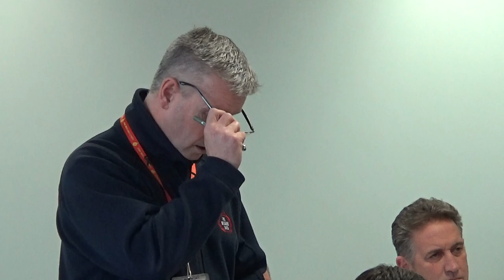Merseyside Fire and Rescue Authority (Budget Meeting) 22nd February 2018 Part 1 of 2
Merseyside Fire and Rescue Authority 22nd February 2018 (Budget Meeting) Part 1 of 2

Liverpool Suite, Merseyside Fire and Rescue Headquarters, Bridle Road, Bootle, L30 4YD

Present:
Cllr Lynne Thompson (Sefton Council)
Jane Kennedy (Police and Crime Commissioner for Merseyside)
Cllr Lesley Rennie (Wirral Council)
Cllr Lynn Clarke (St Helens)
Cllr Leslie T Byrom (Sefton Council)
Cllr Sharon Sullivan (Liverpool City Council)
Cllr Chris Meaden (Wirral Council)
Cllr Dave Hanratty (Liverpool City Council)
Cllr Brian Kenny (Wirral Council)
Cllr Jean Stapleton (Wirral Council)
and other councillors.

Also:
DCFO Garrigan
CFO Stephens
Ian Cummins (Treasurer)
Janet Henshaw (Monitoring Officer)

The agenda and reports for this meeting can be found

1. Preliminary Matters 2:19

The Authority is requested to consider the identification of:

a)  declarations of interest by individual Members in relation to any item of business on the Agenda

b)  any additional items of business which the Chair has determined should be considered as matters of urgency; and

c)  items of business which may require the exclusion of the press and public during consideration thereof because of the possibility of the disclosure of exempt information.

2. Minutes of the Previous Meeting 2:48

The Minutes of the previous meeting of the Authority, held on 14th December 2017, are submitted for approval as a correct record and for signature by the Chair.

3. Provisional Authority Meeting Dates For 2018/19 3:17

To consider CFO/012/18 of the Monitoring Officer, concerning provisional dates for Authority Committee meetings and events for 2018/19.

Additional documents:

Appendix A: Provisional Authority Meeting Dates For 2018/19

4. Asset Management Plans 2018/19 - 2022/23 4:08

To consider Report CFO/016/18 of the Chief Fire Officer, concerning how the Authority plans to align its capital (physical) assets with its mission, aims and service delivery plans over the next 5 years (2018/19 – 2022/23).

The Asset Management Plans take account of the financial challenge faced by the Authority and consequently the changes that will be required in order to continue to meet requirements and expectations of internal and external service users.

Additional documents:

Appendix A: Property Asset Plan
Appendix B: ICT Asset Plan
Appendix C: Transport Asset Plan

5. MERSEYSIDE FIRE AND RESCUE AUTHORITY BUDGET AND FINANCIAL PLAN 2018/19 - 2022/23 5:47

To consider Report CFO/004/18 of the Treasurer, concerning the setting of a medium term capital and revenue financial plan that allocates resources in line with the Authority’s strategic aims and ensures that the Authority delivers an efficient, value for money service. This will also allow the Authority to determine a budget for 2018/19 and a precept level in line with statutory requirements.

Additional documents:

Appendix A: Draft revenue budget
Appendix B: capital prog 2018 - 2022
Appendix C: MTFP
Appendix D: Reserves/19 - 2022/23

Continues at Merseyside Fire and Rescue Authority (Budget Meeting) 22nd February 2018 Part 2 of 2